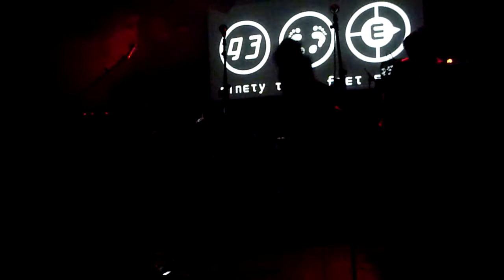Gin Panic - 93 Feet East - 26/01/2011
Full performance of Gin Panic at 93 Feet East, London on 26th January 2011
Sorry about near the start where yoiu can't see anything. I was buying a cd from one of the members of Ex Libras

Setlist:
01 - So Glad You Came
02 - Glass
03 - Meat Machine
04 - Cities
05 - New song (no title yet)